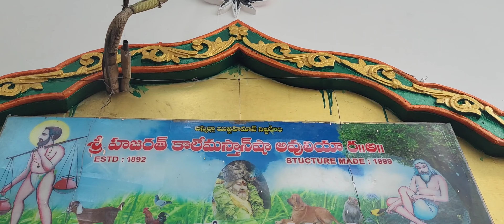9-2-2024 friday dailyvlog freemeals masthandargha guntur